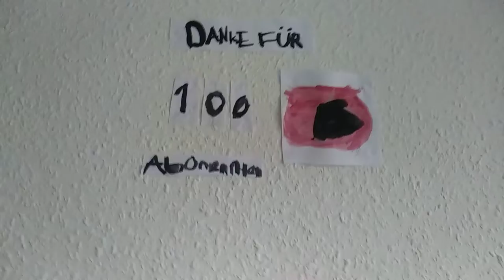100 Abonnenten Special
Ihr Seid Klasse Leute.